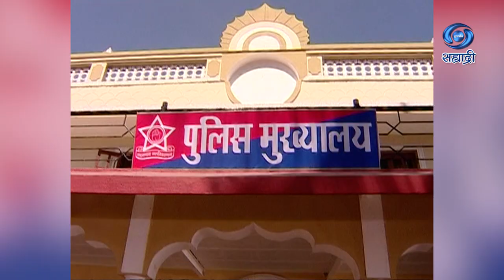Mangalsutra | मंगळसूत्र एक मर्यादा | Serial | Ep 112